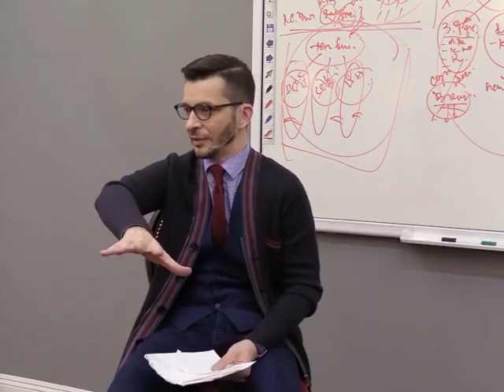«Найди в себе силы». Упражнение из КТ-2, А.В. Курпатов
kurpatov_official: «Психическая энергия — хотим мы этого или нет, — вырабатывается в нас постоянно, на регулярной, так сказать, основе.
А если она вырабатывается, то вероятно и тратится, но, как вы сами, судя по всему, считаете, недостаточно рационально.
Почему бы, в таком случае, не дать ей скопиться? Что её расходовать по мелочам? Лучше-ка мы её соберём и вдарим! Очевидно же, что для того, чтобы "начать что-то делать", вам нужны существенные запасы психической энергии, так? Что ж, начинаем копить.
Составьте подробный перечень ваших действий. Записывайте буквально всё — приёмы пищи, чистку зубов, скроллинг ленты новостей, что вы делаете по пути на работу, если такая имеется, что вы делаете на работе, встречи записываем, которые у вас случаются, переписку и т.д.
Предлагаю не торопиться и сделать это по-настоящему вдумчиво — всегда держите при себе блокнот и записывайте за собой в течении трёх-четырёх дней, что в них происходит.
Что ж, будем считать, что вы это уже сделали и список у вас на руках.
Теперь ваша задача вычеркнуть из списка все действия, которые не являются жизненно необходимыми. Без фанатизма, конечно, но в целом можете себе ни в чём не отказывать. Вычёркиваете всё, чуть только сомневаетесь, что это уж так важно делать.
Нам главное на десять часов в сутки освободить голову. Получится больше, если, например, работа совсем не нормированная или вовсе отсутствует.
Возможно, вы меня спросите сейчас, что вам делать эти десять часов? Но это вы зря. Ничего не надо делать. Вот буквально то самое — ни-че-го.
Если вы не можете собраться с силами, чтобы "что-то начать делать", вот и не делайте. По-настоящему, без дураков. И я не шучу. Эту спецоперацию надо попробовать провернуть.
Догадываюсь, что всё это звучит как издевательство. Отчасти, это и в самом деле так, но я совершенно серьёзен: попробуйте какое-то время ничего не делать, не загружать голову, не потреблять не нужную вам информацию, не пытаться найти себе занятие…
Что должно произойти в результате этого упражнения? Просто почувствуйте в себе свою психическую энергию. Её в вас очень много. Очень».